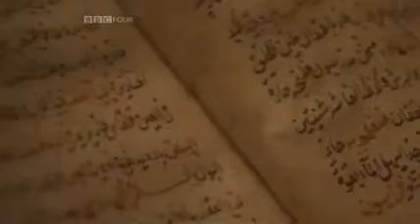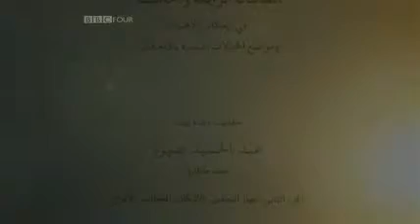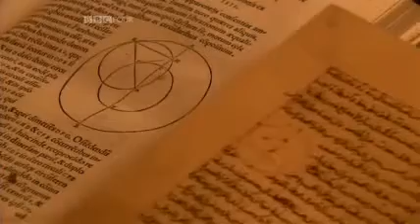The Empire of Reason 6 6 Science and Islam Episode 2 of 3